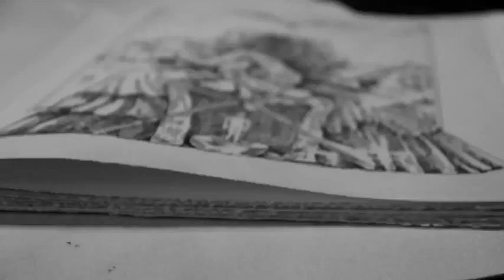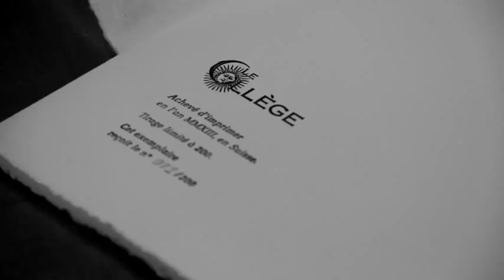L'Heptalion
L’Heptalion, est un livre composé de 7 poèmes hermétiques composés par Patrick Burensteinas décryptant le Grand Œuvre.

Le Sel, le soufre, le Mercure, la Lune, le Soleil, les Noces, et l’Enfant.

Ces poèmes par le jeu des mots et des rimes dévoilent à ceux qui sauront les lires, toutes les arcanes du Grand Art et ce dans le respect de la tradition hermétique.

Ils sont accompagnés de 7 gravures originales complétant et enrichissant les textes. Réalisé en exclusivité par Godo, illustrateur de talent qui a su rendre par la magie d’un trait qui se prête merveilleusement à la gravure, toute l’ambiance propice au cherchant.

Dans cette édition, le travail en taille douce sur cuivre a été réalisé par le graveur imprimeur Terry Fernandez ; chaque exemplaire tiré à la main sur une presse d’époque est une pièce unique. Chaque gravure est d’une finesse et d’un rendu inégalé. Il a été imprimé sur papier chiffon au format in-folio 297x420 a été choisi d’une qualité telle, que l’empreinte permet des impressions profondes et un touché remarquable.

Cet ouvrage d’exception tant par son contenu que par sa réalisation fait l’objet d’un tirage unique en 200 exemplaires.